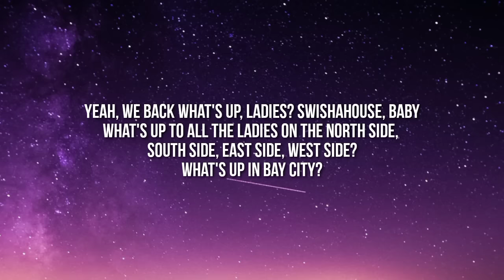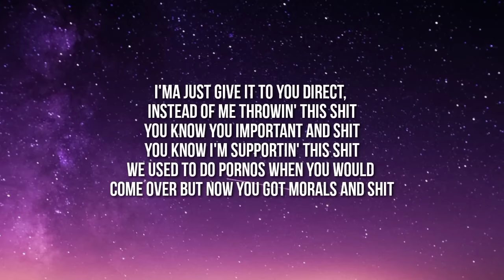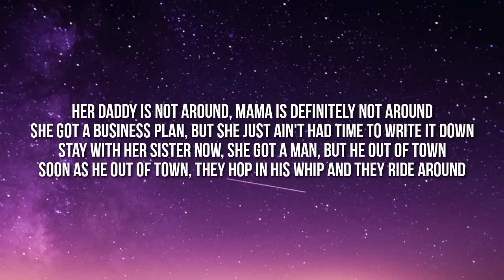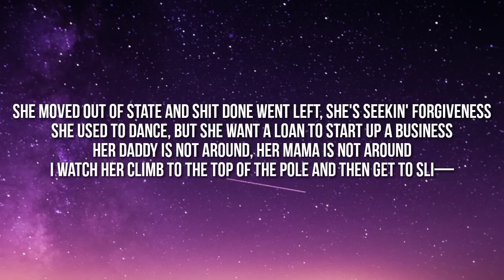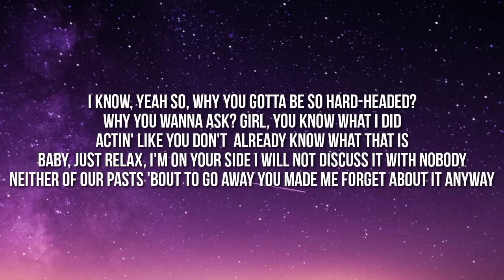Drake - TSU (Lyrics)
Lyrics:

[Intro]
Yeah, we back
What's up, ladies?
Swishahouse, baby
What's up to all the ladies on the north side, south side, east side, west side?
What's up in Bay City?
What's up to all the ladies in Louisiana?
What's up to all the ladies in Dallas, Austin, San Antonio?
Marshall, Prairie View, it's going down
Wharton County, Texas City, H-Town, baby
TSU ladies

[Chorus]
She moved out of state and shit done went left, she's seekin' forgiveness
She used to dance, but she want a loan to start up a business
Her daddy is not around, her mama is not around
I watch her climb to the top of the pole and then get to slidin' down
I make it rain in this bitch, I make it snow in this bitch
She tryna get out of the mix, shawty is goin' legit
Shawty is goin' legit, me, I'm supportin' this shit
This is a story, it came from my life and I'm just recordin' this shit

[Verse 1]
I'ma just give it to you direct, instead of me throwin' this shit
You know you important and shit
You know I'm supportin' this shit
We used to do pornos when you would come over but now you got morals and shit
I got like four on the wrist and an adorable kid
I got a Drac' in the studio, and I don't just mean that I'm in this bitch
Please make the most of this shit
Don't just come close to some shit
I give you this bread, you run me some head
And then you go glow up a bit

[Chorus]
I watch her climb to the top of the pole and then get to s—

[Verse 2]
Her daddy is not around, mama is definitely not around
She got a business plan, but she just ain't had time to write it down
Stay with her sister now, she got a man, but he out of town
Soon as he out of town, they hop in his whip and they ride around
I watch her climb to the top of the pole and then get to slidin', slidin'
Thought about trappin' a player before, but that just ain't right, right
Look in the mirror if you wanna look at some things on the bright side
You popped a 325, you feelin' too good to worry tonight

[Chorus]
This is a story, it came from my life and I'm just rec— ayy

[Verse 3]
Black boxes with the bow and rose
Zara heels bound to give ya Zara toes
Back that thing up, it's a wide load, shawty
I don't even know where the time goes, shawty
Know you got some brand new life goals
Baby blue, but you are not a baby, I know, shawty
I know, yeah
So, why you gotta be so hard-headed?
Why you wanna ask? Girl, you know what I did
Actin' like you don't already know what that is
Baby, just relax, I'm on your side
I will not discuss it with nobody
Neither of our pasts 'bout to go away
You made me forget about it anyway
I know, I know
Little side hustle with the Fashion Nova
Know we both came from a broken home, shawty
Mom and daddy didn't really get along, shawty
Heard you got some brand new life goals
I know, know, know, know, know